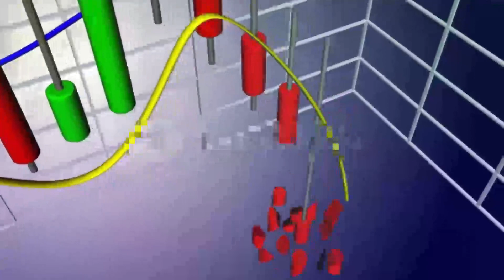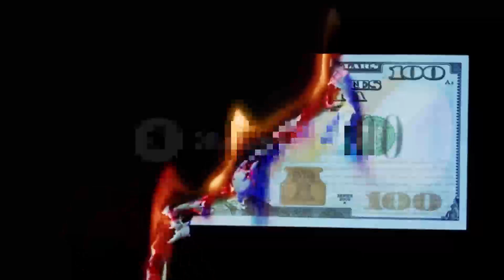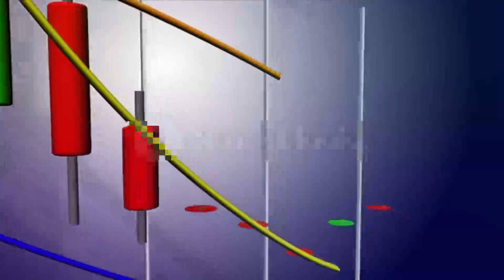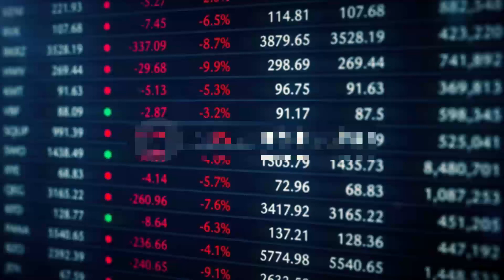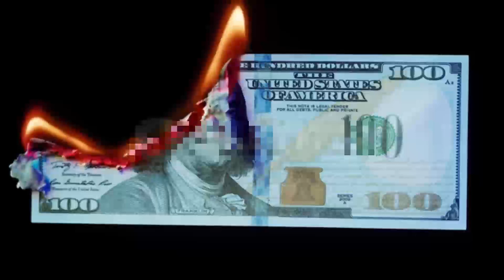✅💥Cayeron en la TRAMPA!! Tormenta PERFECTA para ruina!✅⚡️Guerra Rusia vs Ucrania Ultimas Noticias